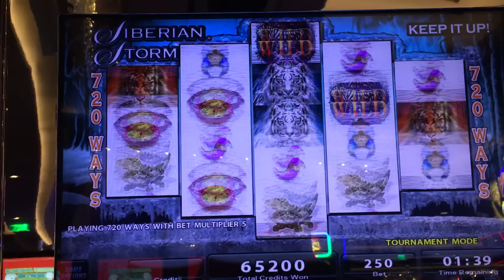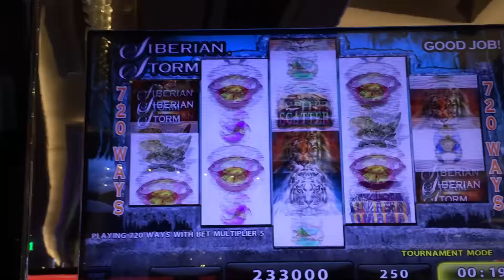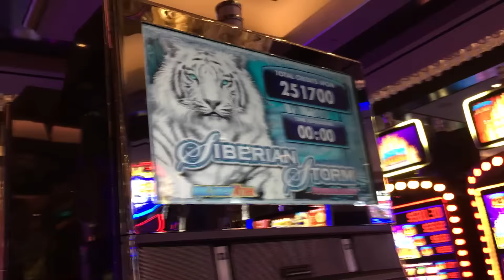SLOT TOURNAMENT Siberian Storm✦LIVE PLAY✦ at COSMO in Las Vegas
Siberian Storm Slot Tourney!
I hope you enjoyed it as much as I did! Please share your comments and let me know about your winnings!

Be sure to check out the awesome swag I created for all your casino apparel!

My Channel is all about positivity.  Even if I lose, I keep a positive mind set because this is just for fun and entertainment.  This is not a money making career for me (nor should it be for anyone).  I ask that your comments remain positive as well and any that I deem inappropriate will be removed and repeat offenders are subject to being blocked.  I love debates about machines and disagreements, that's cool, but keep it respectful and open minded.